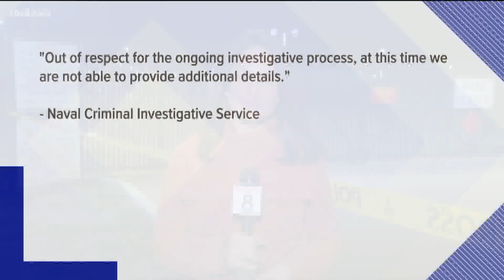Suspect shot and killed by guard at MCRD San Diego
Base guards asked the suspect to stop the vehicle at which point the individual exited their vehicle and approached the guards with a knife in a hostile way.